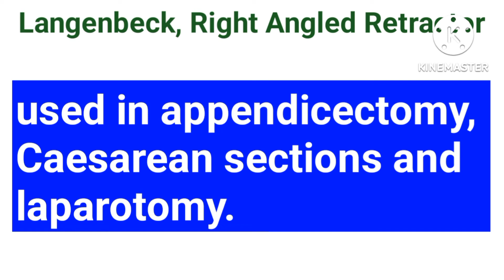Langenbeck Right Angled Retractor#imagedbasedquestions#nclex#nursing#norcet@anandsnursingfiles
Langenbeck Right Angled Retractor#imagedbasedquestions#nclex#nursing#norcet‎@Anand's nursing files
Image based questions for Nursing recruitment exams
Image based questions are frequently and mostly asked in Nursing exam . These image based notes will help nursing students and who are preparing for the NORCET AIIMS exam . These image based have been asked in different examination aiims delhi ,esic , dsssb and pgimer etc.
Image based questions Available on-
Anand's nursing files
Preparation for nursing competition exams